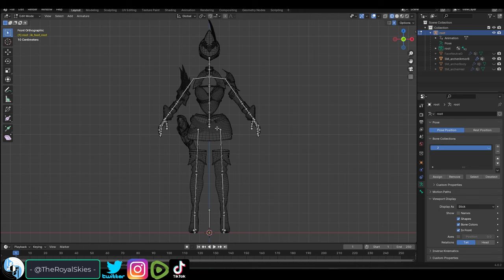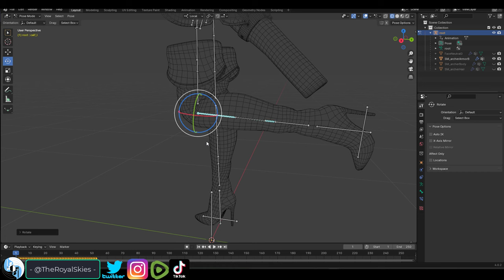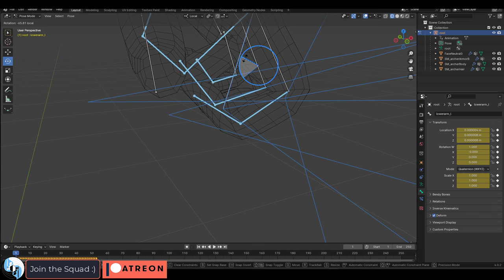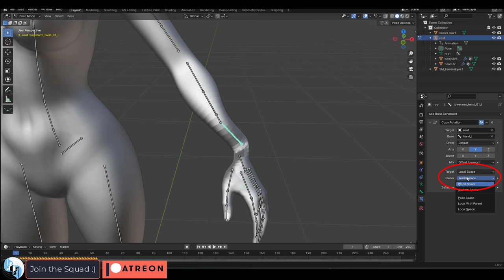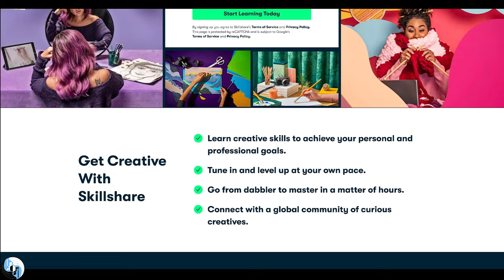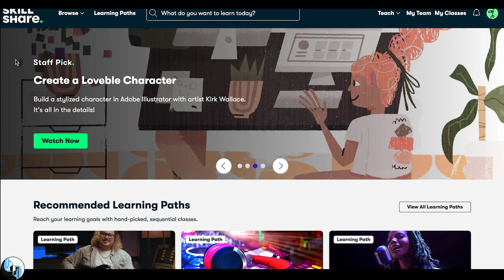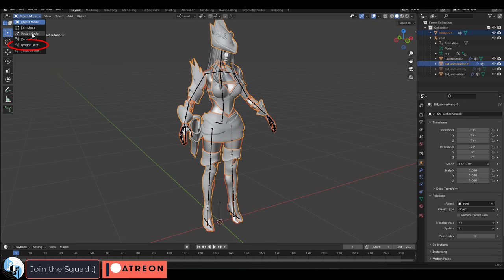Blender 4.0 - Weight Paint Workflow (& Techniques!!)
Here are ALL the tricks I use to weight-paint new character easily and FAST-!!